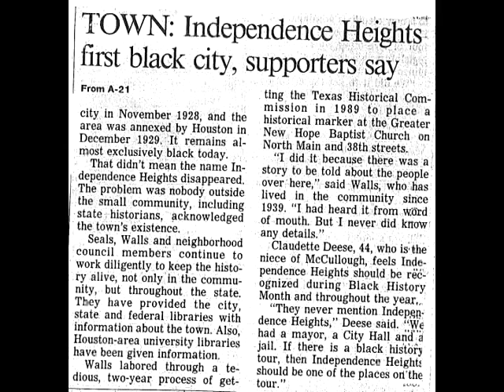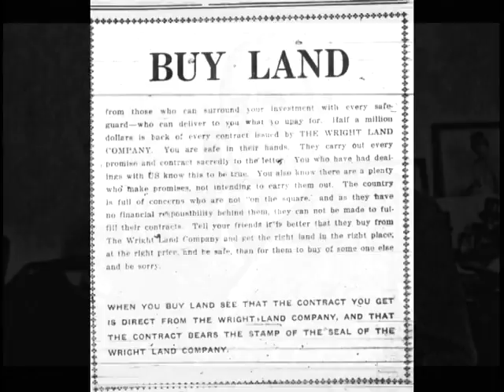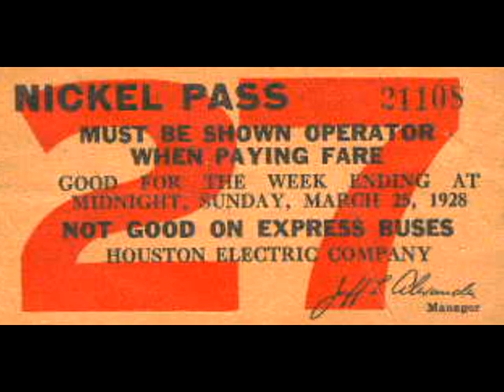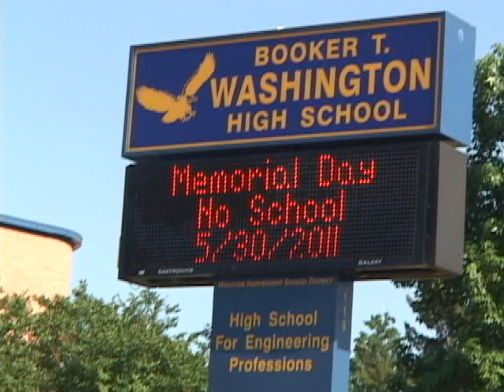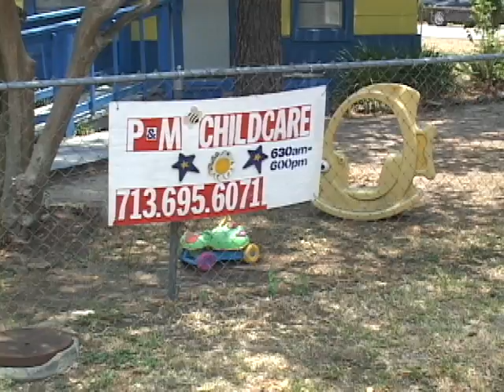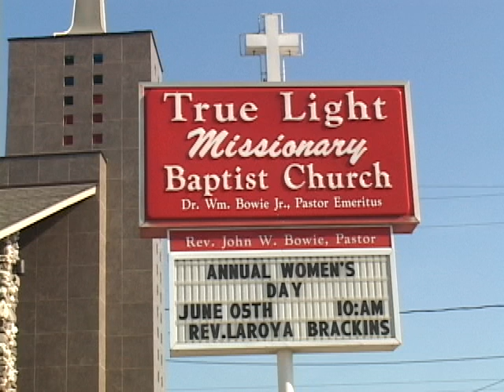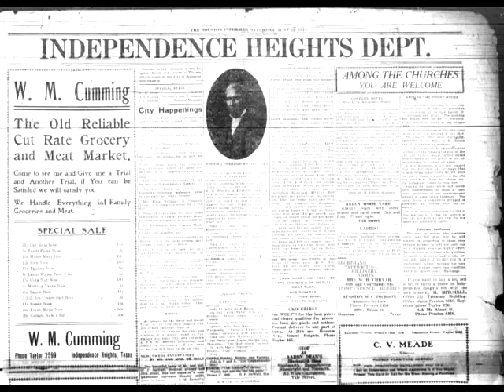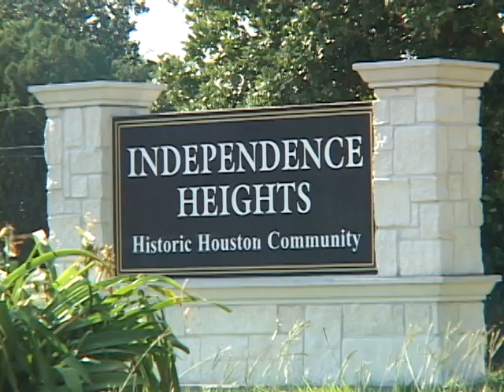Independence Heights The Oral Histories Pt. 1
Independence Heights The Oral Histories Pt. 1, is a documentary created to expound and share the rich history of the Independence Heights. Focusing on the past and future, the local and international residents who thrive in the Independence Heights.